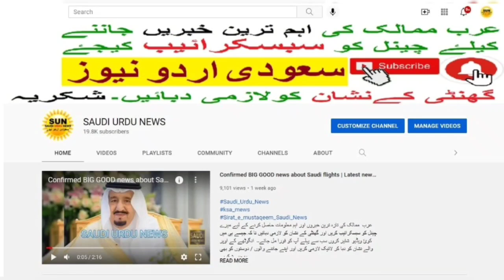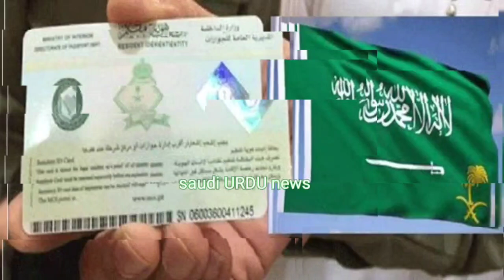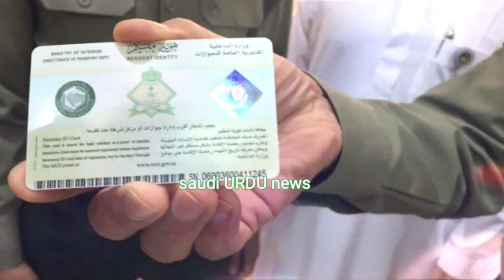SMS has been Received from JAWAZAT about IQAMA Professions | Saudi Urdu News